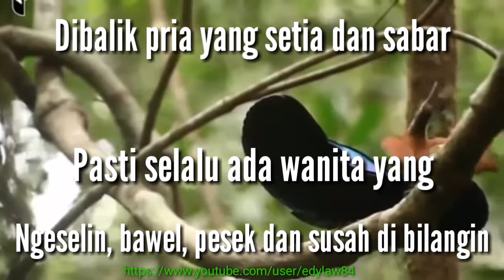Video story dibalik pria yang setia dan sabar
Dibalik pria yang sabar itu, selalu ada wanita yang ngeselin, bawel, pesek dan susah di bilangin